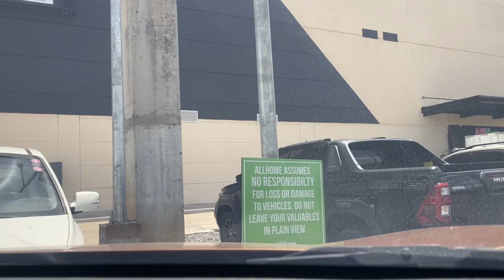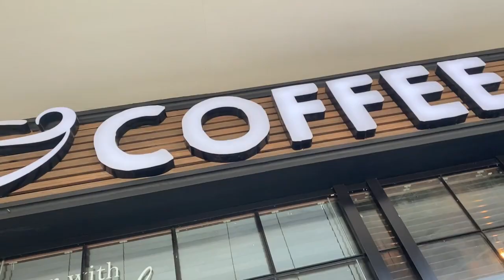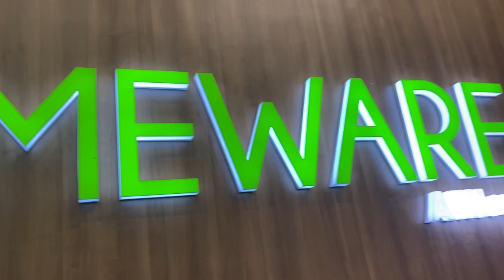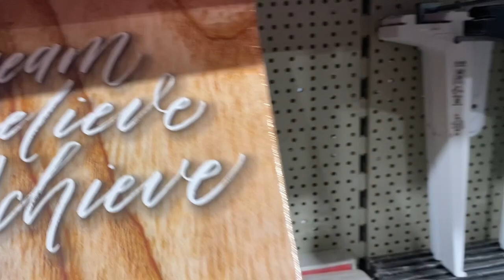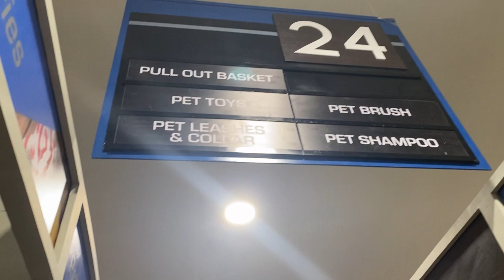VISTA MALL DAVAO CITY